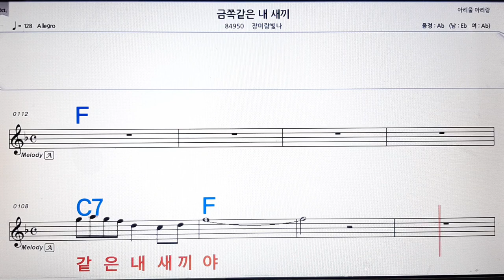금쪽같은 내 새끼/장미랑 빛나💋노래방, 악보,반주, 가라오케 ,코드, 가사 .💖Karaoke, Sheet music ,Chord, Lyrics ,MR